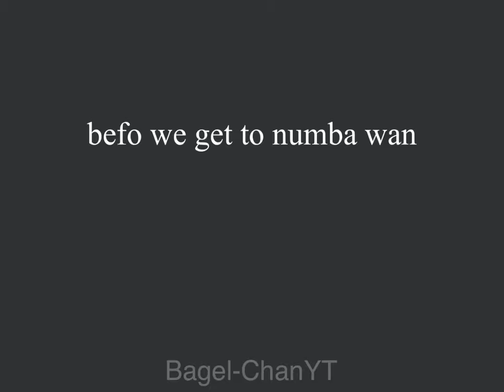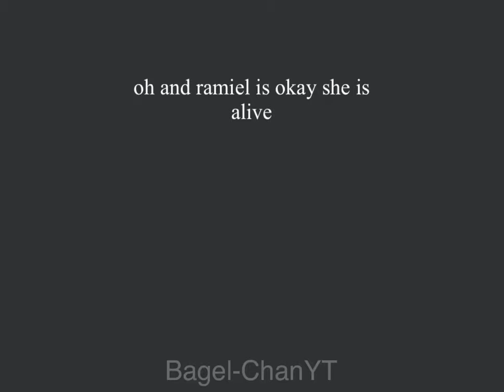top 5 reasons why ramiel from evangelion is best waifu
she is perfect in everyway and you cannot change my mind about it